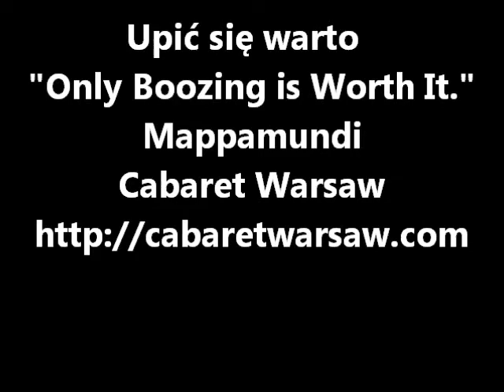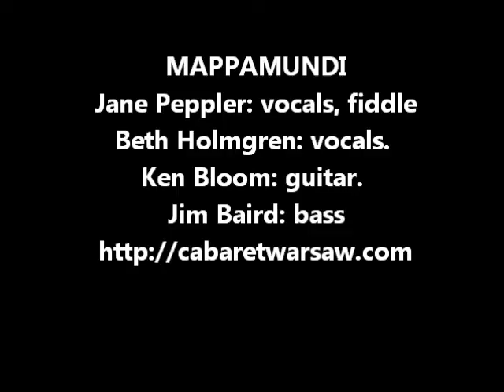Upić się warto (Only Boozing is Worth It) -- Mappamundi Cabaret Warsaw Project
Recorded by Mappamundi on the Cabaret Warsaw cd and performed at the cd release concert at Duke University June 2, 2012. At this concert: Beth Holmgren, vocals; Jane Peppler: vocals, violin, concertina; Aviva Enoch: piano; Ken Bloom: guitar, clarinet, domro, bowed dulcimer; Jim Baird: bass, guitar; Bob Vasile: guitar and bouzouki. for more information.